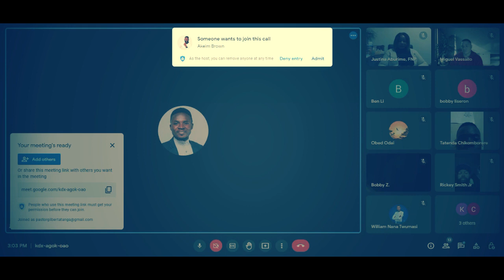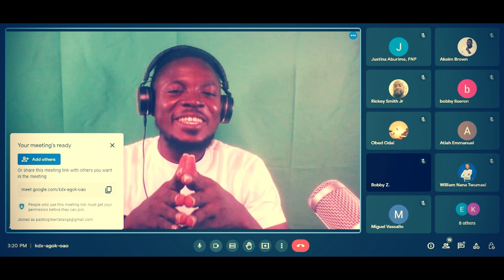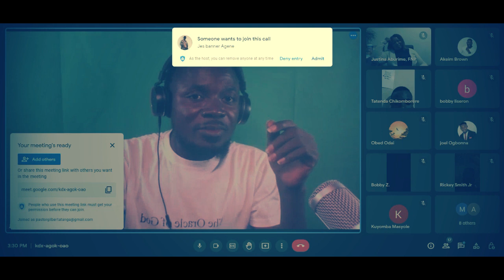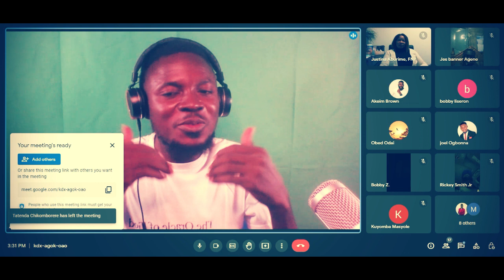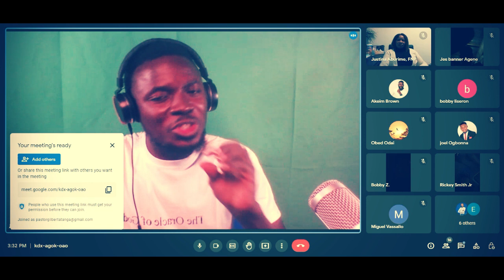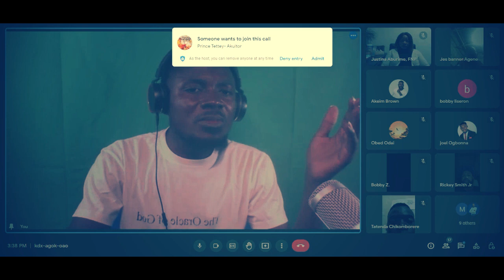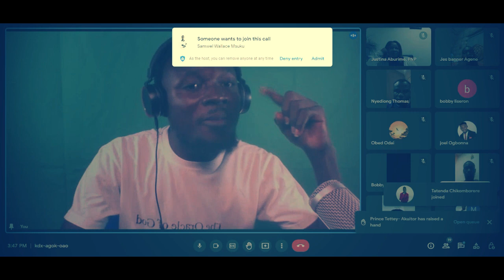Practical teaching on prophetic codes Pt.2. My story, and how to prepare to prophesy.